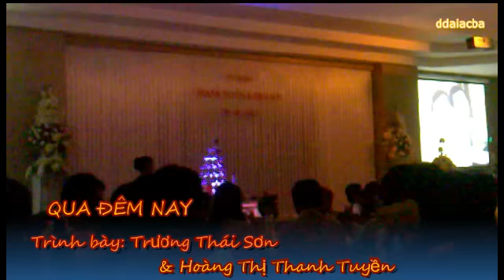Qua Đêm Nay - Đám cưới Trương Thái Sơn.avi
Đám cưới Trương Thái Sơn - Hoàng Thị Thanh Tuyền
Tại nhà hàng Vường Cau -